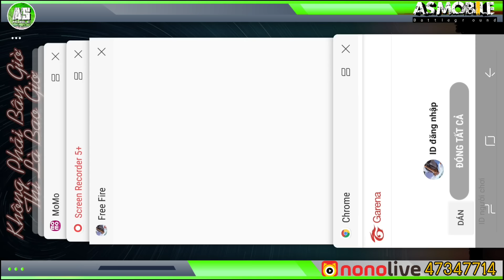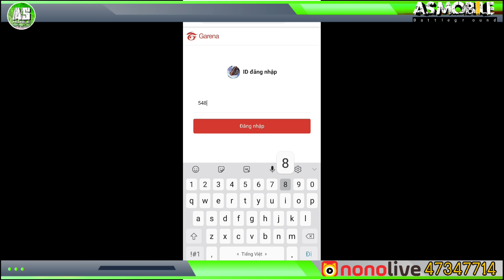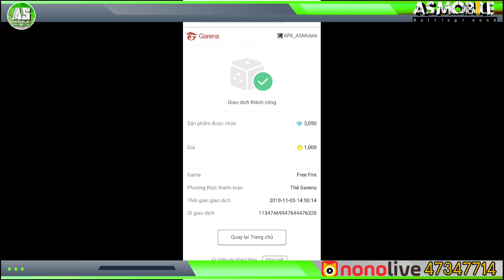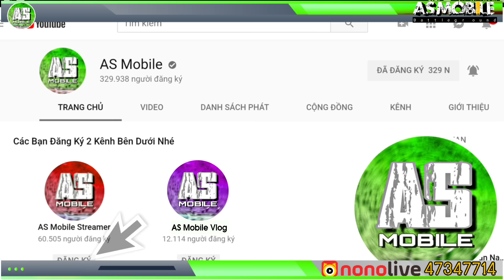[Garena Free Fire] 1k Kim Cương Ra Famas Vũ Trụ Tin Được Không | AS Mobile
Free Fire AS Mobile Súng Mới
Free Fire Hay.
* Các bạn tải Nonolive về vào tìm ID của mình bên dưới bấm theo dõi nhé.
👍Có Thể Nhấp Vào Quảng Cáo Để Donate Cho Mình Nhé